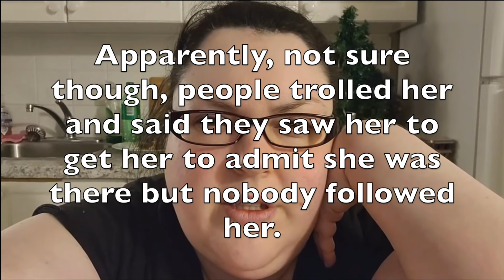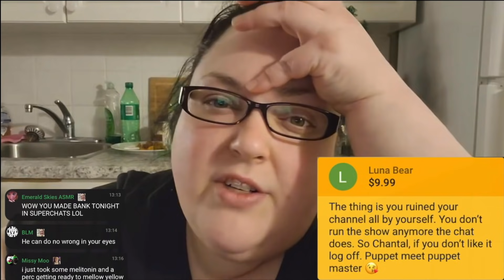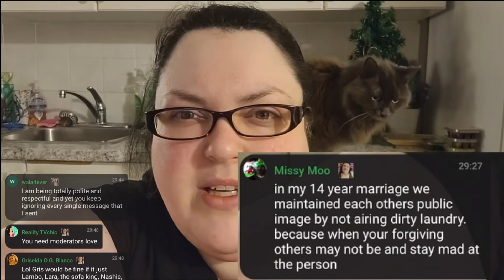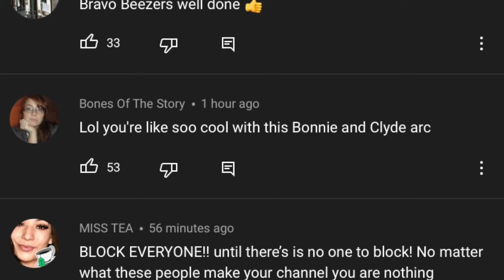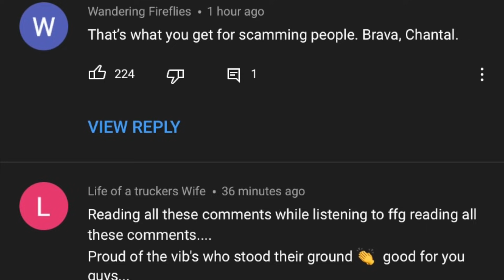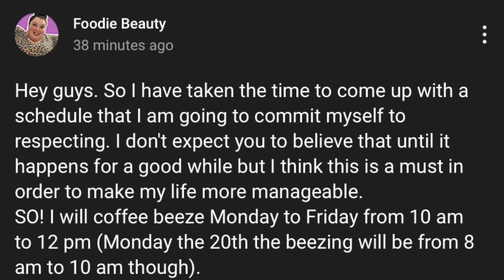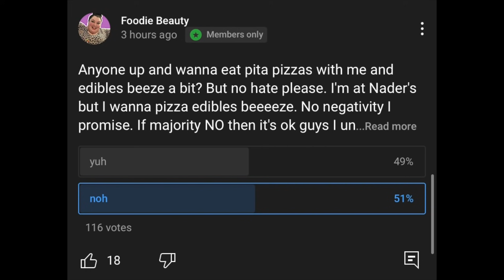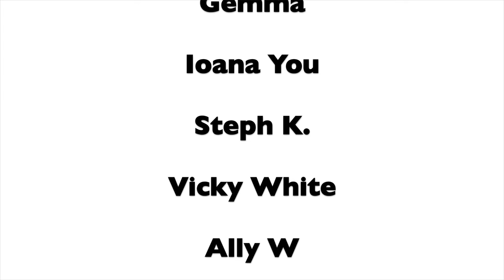VIBs APOLOGIZE | LIVE AT NADERS | DELETED COMMUNITY POSTS | LIVE CHAT | HIGHLIGHTS